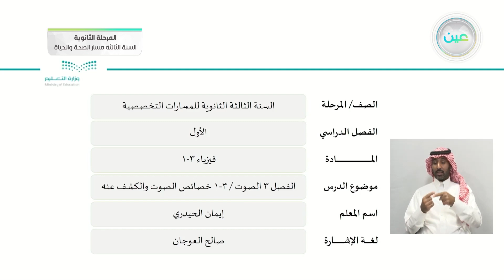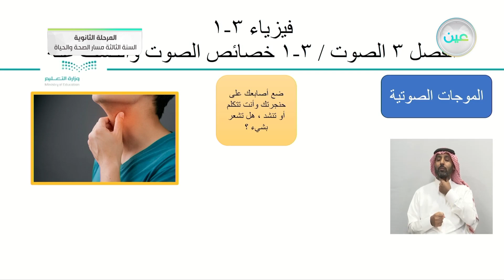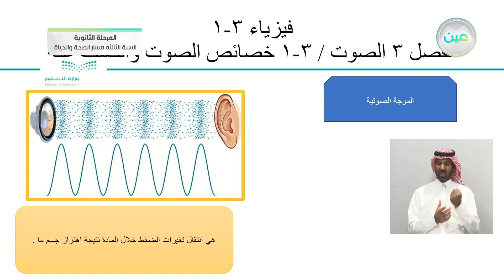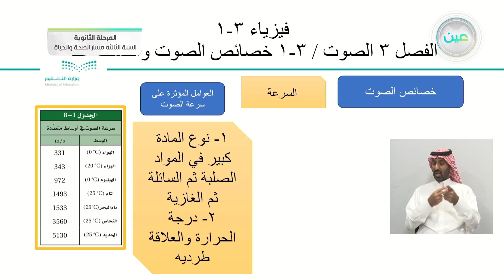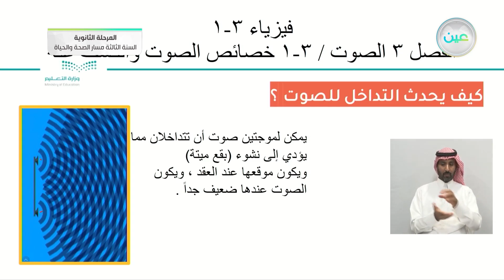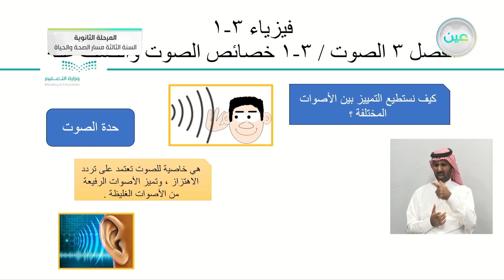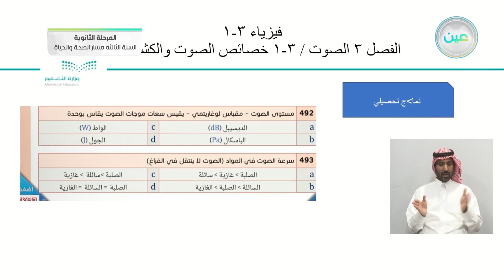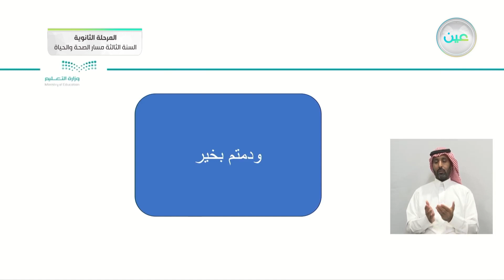الفصل 3 الصوت / 3-1 خصائص الصوت والكشف عنه - الفيزياء (3) - المرحلة الثانوية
الحصة الرابعة - الخميس - الأسبوع الخامس - المرحلة الثانوية – السنة الثالثة مسار الصحة والحياة